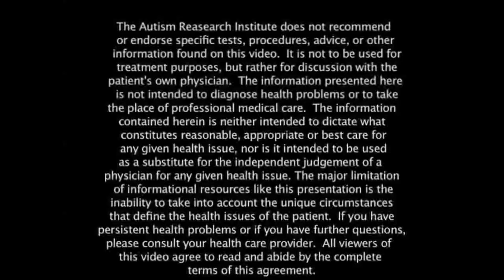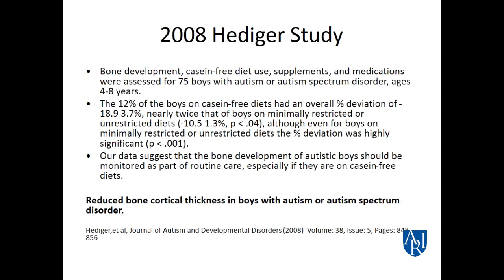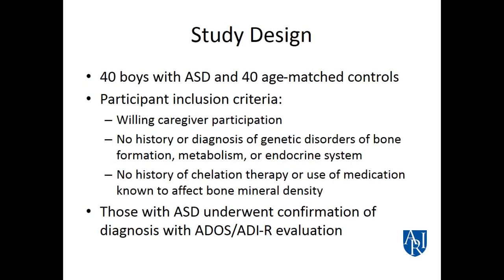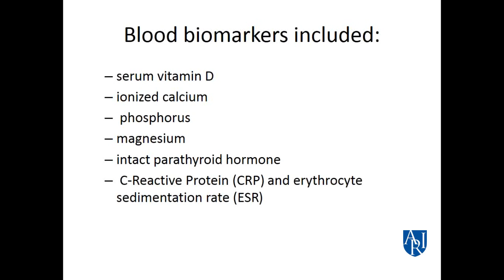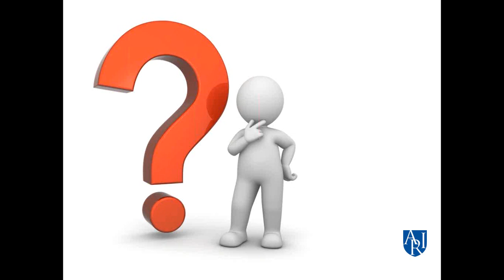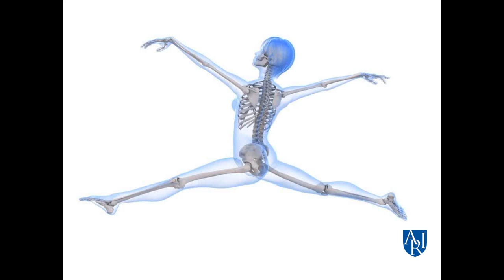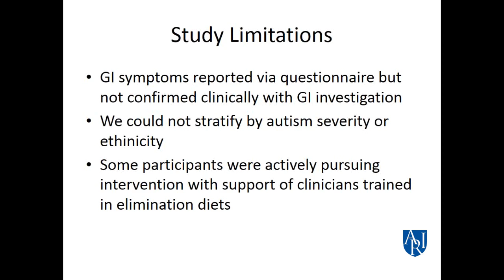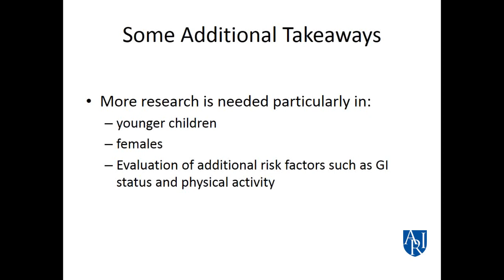Research points to Suboptimal Bone Development Risk in ASD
Free certificates of participation are available upon successful completion of a brief knowledge quiz

The study abstract for the research described in the talk is

This webinar was made possible through donor support including a generous grant from Local 25 Boston Teamsters.

Nutritionist Kelly Barnhill describes new evidence that nutrient intake and dietary status are not contributing factors to the observed decrease in Bone Mineral Density in boys with Autism Spectrum Disorders.

Kelly Barnhill was a principal investigator in recent research published in the Journal of Autism and Developmental Disorders (November 2017) identified reduced bone mineral density in 4-8 year old boys with Autism Spectrum Disorders (ASD) compared with healthy age-matched controls.

This provides evidence that dietary intervention in ASD, such as a gluten-free and/or dairy-free diet, which is frequently implemented to address feeding issues, food allergies, or GI concerns, does not result in deficiencies in calcium and vitamin D, or reduced BMD when implemented under the supervision of a qualified clinician.

The study results also indicate that boys with ASD reported significantly greater GI symptoms than boys without ASD, though this was not correlated with BMD status. And contrary to the interpretation of results in prior published studies, this work finds no evidence of reduced BMD in the managed use of a gluten and casein elimination diet, indicating that other factors are involved.